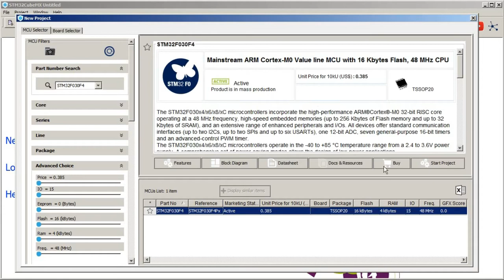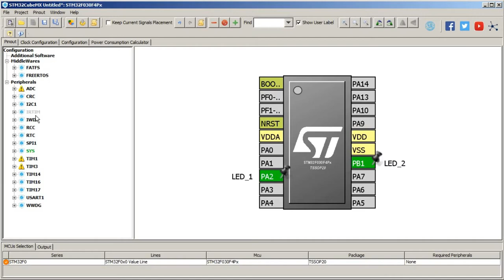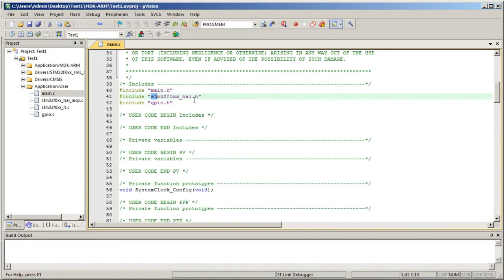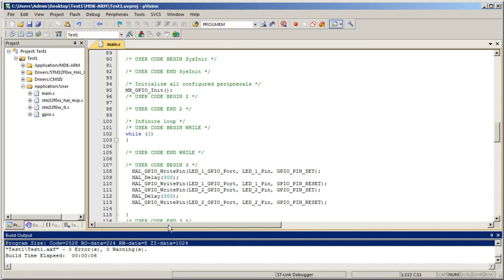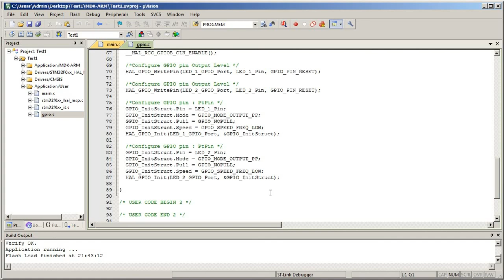Программирование STM32F030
Создание отладочной платы на базе процессора STM32F030
в предыдущих роликах:

Или просто отправив перевод на Yandex.кошелек:
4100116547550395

А также переводом по номеру карты Сбер:
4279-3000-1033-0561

Внимание!!! Ссылка может быть заблокирована Роскомнадзором. Воспользуйтесь известными путями обхода, пожалуйста.